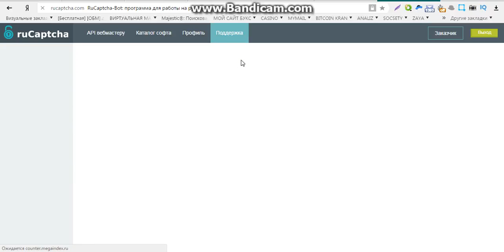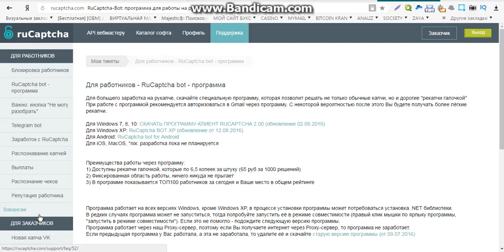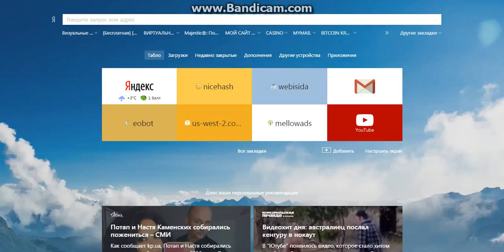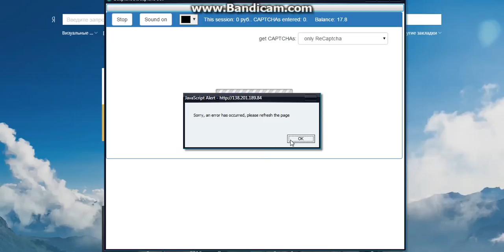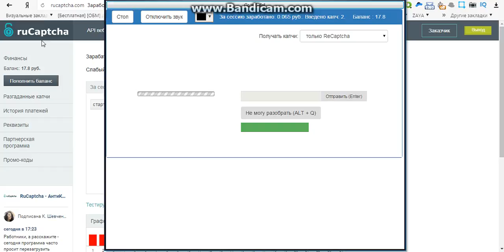заработок вводя капчу